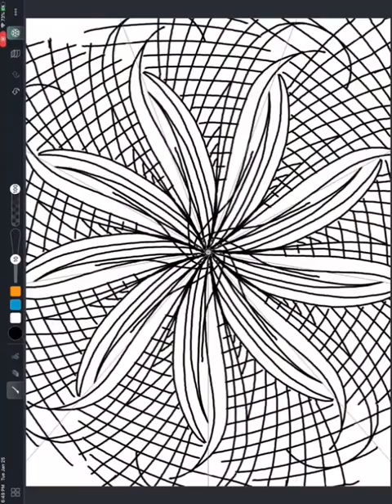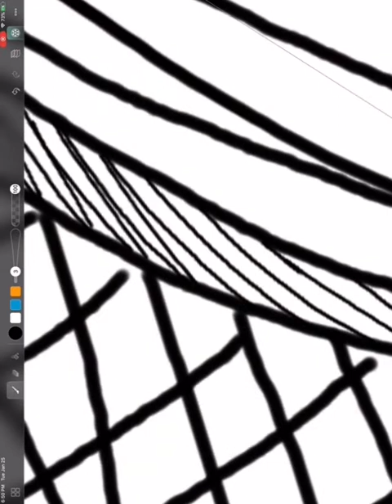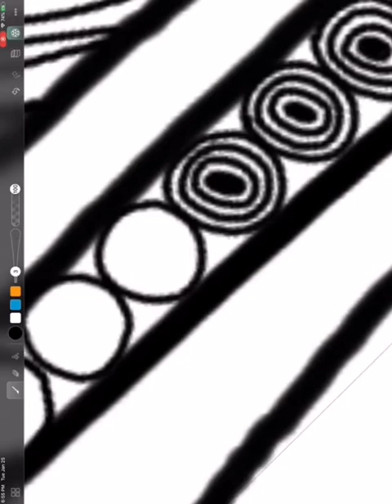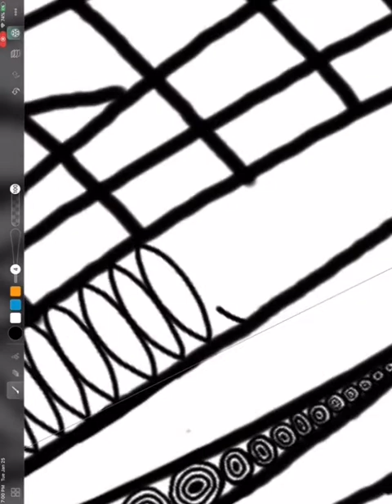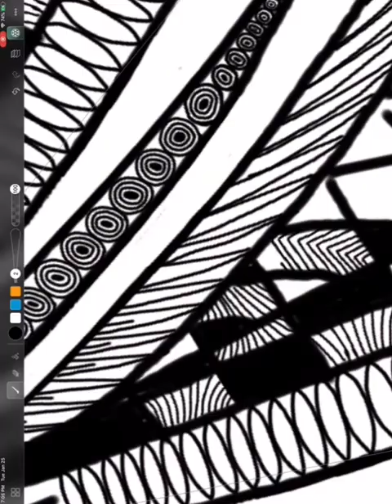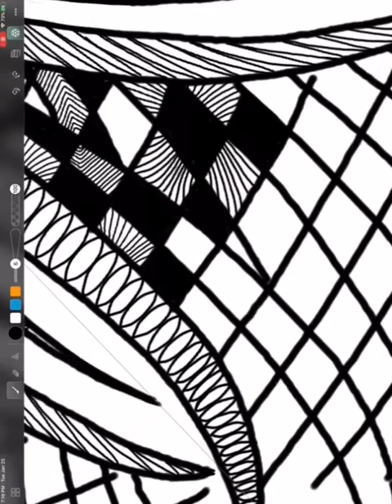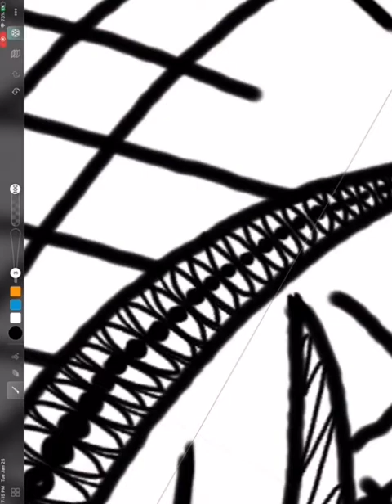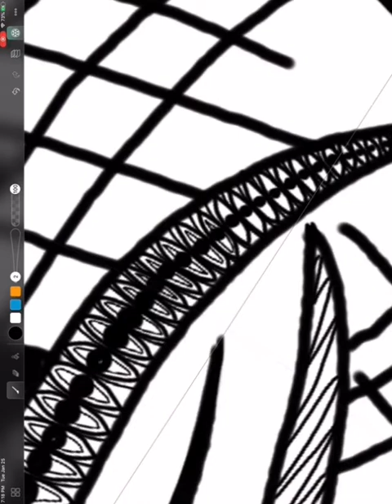how to zentangle on amaziograph on ipad